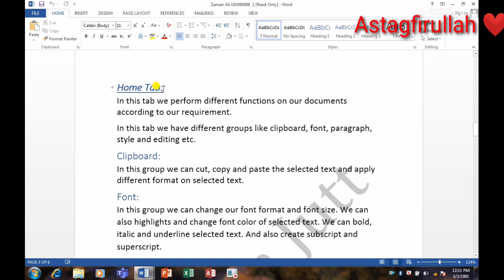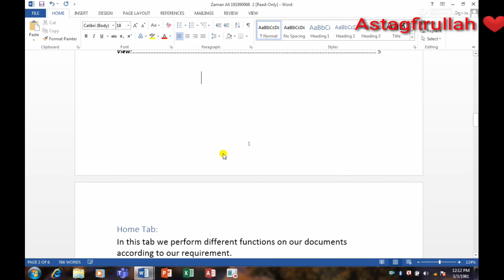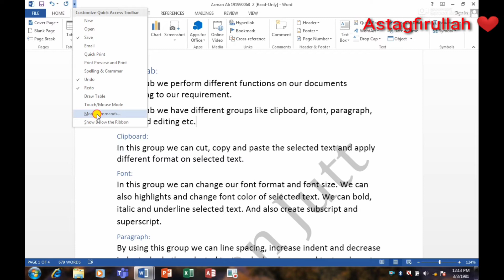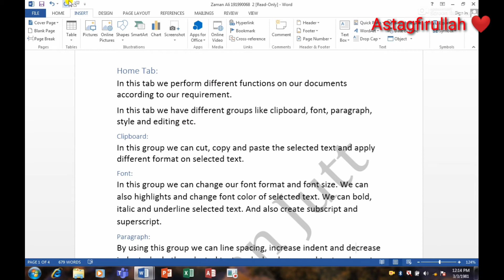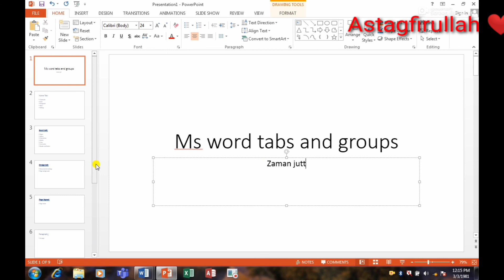How to convert Word doc into PPt | in hindi/urdu | word file to ppt | by Zaman jutt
How to convert Word doc into PPt || in hindi/urdu || by Zaman jutt tech
How to convert Word document into PowerPoint presentation
Conver word to ppt
word to powerpoint
 how to convert word to powerpoint
word to powerpoint converter
word to powerpoint slides
how to convert word to ppt
word to ppt
word to ppt convert
how to
tutorials
powerpoint
word
slides from outline

Is video mai mai ap ko btao ga k ap kis tarha word k document ko direct ppt mai powerpoint presentation mai kaisy convert kar sakty hain...

If you like my video then subsucrib my channel for more updates from this channel...